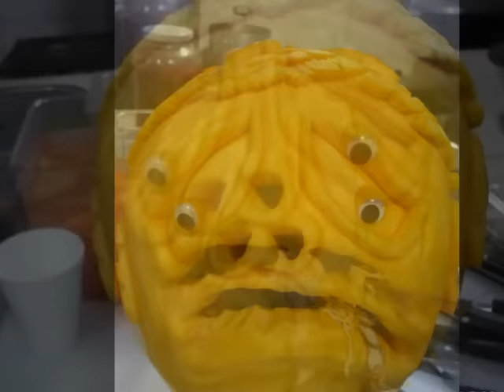Calabazas y Zapallos.por Chef Yuri.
.  Tallado de Frutas y vegetales con Arte por Chef yuri.
Garnish, así se le llama a todo el proceso de la presentación y decoración de los alimentos, cuya finalidad, además de mejorar el aspecto visual, resaltar y destacar las formas y los colores de estos, es poner de relieve sus aromas y sabores.
Este arte también llamado Muki Mono tuvo su origen en China en los siglos VI y VII durante la dinastía Tang (618-907), a partir de ese momento, la decoración por medio de la escultura en frutas y vegetales ha sido practicada en este y otros países del mundo.
Desde entonces, embellecer la comida por medio de la decoración de los mismos comestibles, hace que la presentación de los alimentos, desde la más sencilla hasta la más compleja, por medio del color, la belleza y la fantasía, genere que los chefs conviertan los platos en obras de arte.
Al respecto, Yuri Edmundo Cifuentes Rivera, instructor de Gastronomía En las principales Universidades de Panamá, expresó que a la hora de generar una buena presentación de un menú se deben desarrollar propuestas de servicios y estructuras que se salgan del paradigma de una mesa plana.
Además, manifestó que “darle a la otra persona el placer de ver el alimento en una presentación visualmente atractiva, diferente y llamativa, en el que percibir su olor lo cautive tanto que inmediatamente piense en llevarlo al gusto, pero al mismo tiempo lo ponga a pensar en lo hermoso del diseño hasta el punto que esos dos sentimientos encontrados compiten entre sí por verlo o comerlo, es la mejor recompensa que se puede recibir por el trabajo”.

Para el Chef Yuri Edmundo Cifuentes Rivera, el Garnish es un arte que cualquier persona puede aprender, no obstante, enfatizó que lo más importante que una persona debe tener es gusto por lo que va a hacer y sienta que puede plasmar una figura en cualquier elemento.

También señaló que otros de los requisitos son aprender  técnica, gusto por el dibujo, constancia y práctica.
   --"Arte extraño el de nuestras necesidades que trueca en preciosas las cosas más viles."--

Un abrazo.
 YURI EDMUNDO CIFUENTES RIVERA.
Chef Garde Manger
especialista en cocina internacional

 Si mis TALLERES han servido para algo... si COCINANDO Y ENSEÑANDO fui útil a mi patria, eso lo dirá el tiempo. Yo sólo tengo un deseo, y es que mi conducta en el mundo pueda ser aprovechada por todos los jóvenes.
ELABORACION DE ARTE CON ALIMENTOS, NECESARIOS EN LA PRESENTACIÓN DE BUFFET.
agradezco que vean mi video y lo compartan.
En materia GASTRONÓMICA Nuestra voluntad para mejorar los hábitos y el aspecto del entorno hotelero y turístico, nos ha llevado a ofrecer nuestros servicios
Conocer el bello mundo de las  frutas y los  vegetales tallados Decorando su EVENTO
• Figuras en chocolate.
• Tablas de queso, Quesos tallados.
• Esculturas en HIELO.
• Esculturas en mantequilla (personalizadas)
• Figuras en pan, Bodegones, canastas, paisajes.
• Panadería (nivel i, ii y avanzado) hasta crear su producción.
• Pastelería (nivel básico y avanzado) hasta crear su propio producto.
• Cocina internacional básica, y avanzada.
• Menú de la cocina; francesa, española, peruana, japonesa, china,
• italiana, hindú,  tailandesa, mexicana. Brasilera.
• normas, gestión a la calidad.( saloneros, cocineros)
• bar tender (cocteleria internacional, licores, decoración)
• Enología y técnica de vinos.
• Cocina fría.

Chef Garde Manger